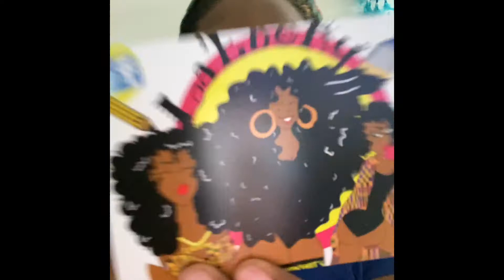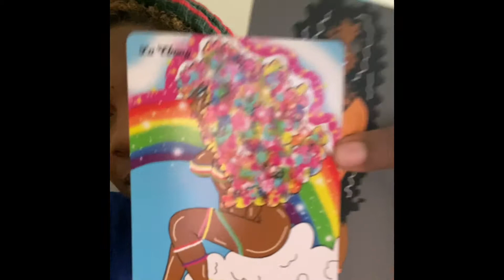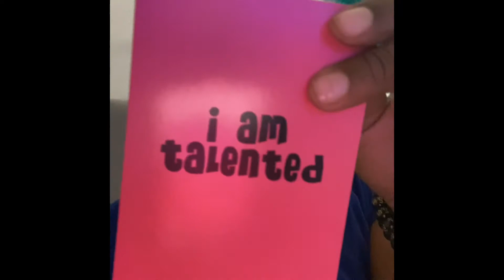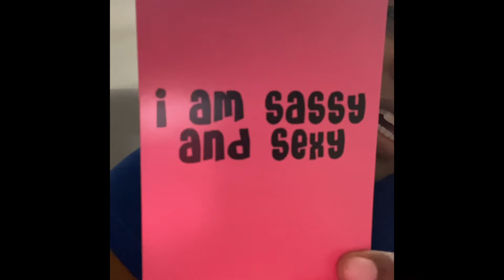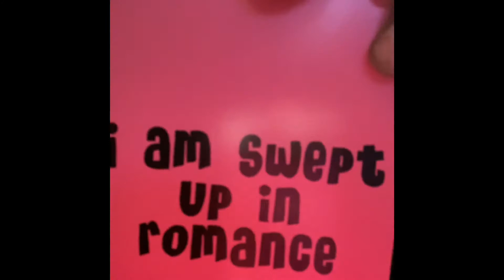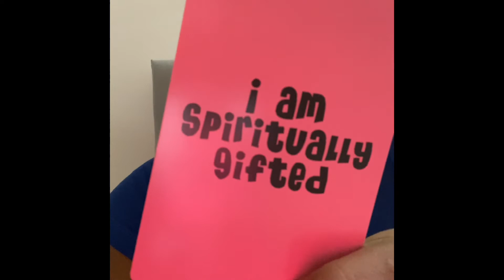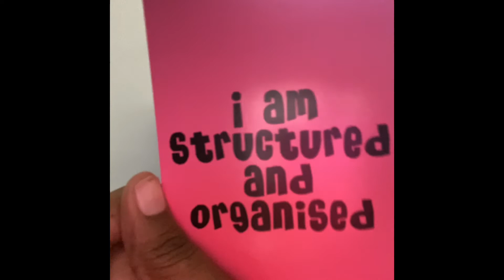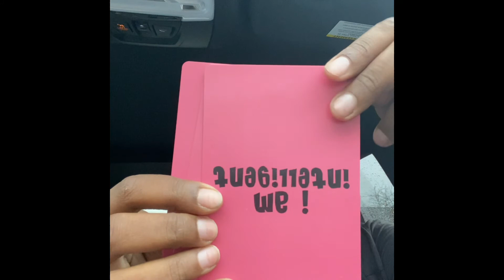Unboxing My Gorgeous LaEbonyArts Affirmations Deck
My deck is finally here “I AM IN LOVE” it is absolutely gorgeous so what’s some affirmations you use when you are doing your self love and grounding sessions?? I love this deck it adds a beautiful touch to my regimen. I love supporting my Beautiful Queens 👸🏽 Have a beautiful day guys and stay beautiful and grounded, NEVER LET ANYONE STEAL YOUR PEACE ☮️

This is her Instagram ⬆️ tell her i sent you😉